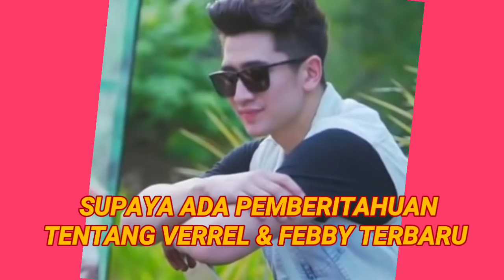TERBARU!! KEMESRAAN VERREL BRAMASTA & FEBBY RASTANTY HINGGA PAKAI JAKET COUPLE